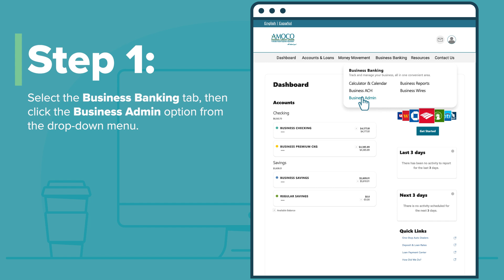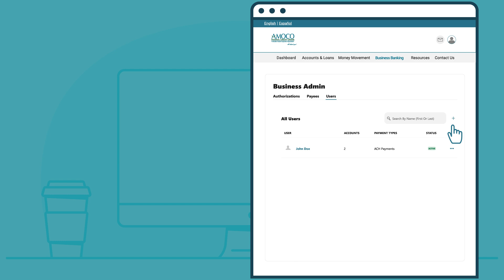How to Create a User in a Business Account in Online Banking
Watch the video to learn how to create a user for a Business Account in Online Banking.